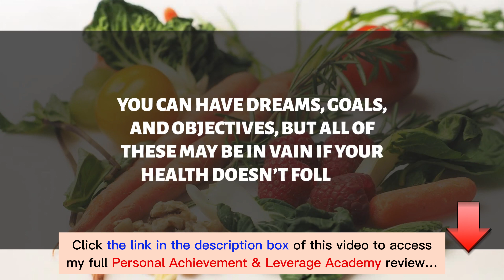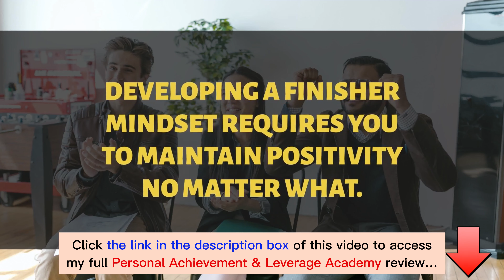Personal Achievement & Leverage Academy review with App Demo: Is this what you are searching for?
👉  Click here to check the Personal Achievement & Leverage Academy:
👉  And here are the exclusive bonuses for you if you purchase this Personal Achievement & Leverage Academy through my channel:
What is the Personal Achievement & Leverage Academy?
Personal Achievement & Leverage Academy is 84 done-for-you short value-oriented rebrandable videos with a complete ready-to-go training center that will sell to your list like a ninja... all while your audience gets impactful short video content that nobody else is willing to do!
For all details, please click the link above to check my full Personal Achievement & Leverage Academy review.
Thanks again!